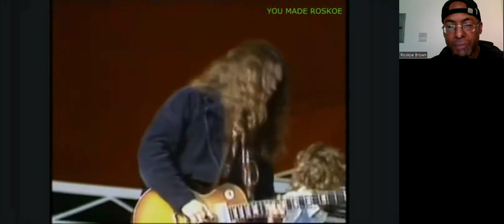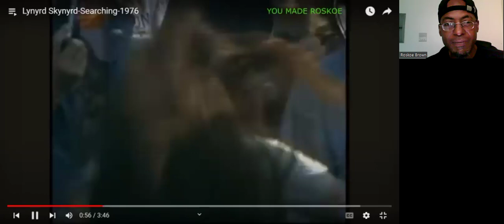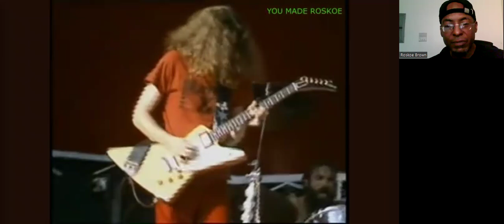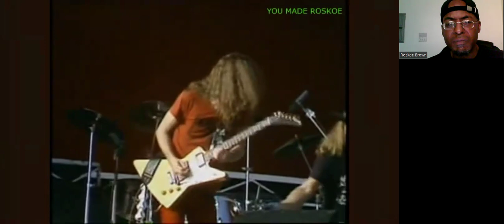Lynyrd Skynyrd - Searching (Live 1976) Reaction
I react to a GREAT live performance by Lynyrd Skynyrd!